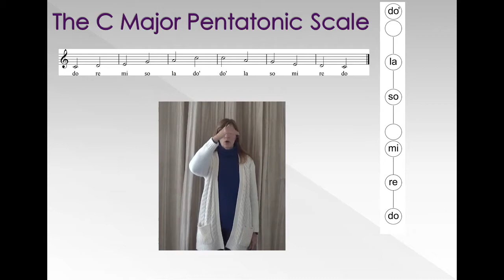The Major Pentatonic Scale in Solfa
This “Deborah Smith Music” video tutorial practices the Major Pentatonic Scale in Solfa, from the “Music Language Online Course - Musicianship Module". The full course, which includes handbooks, other videos and much more, is available